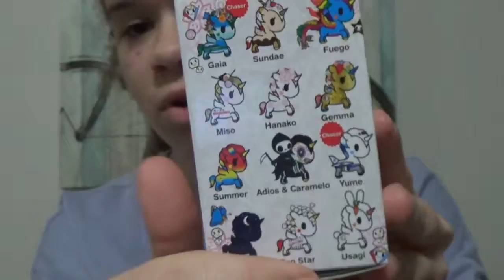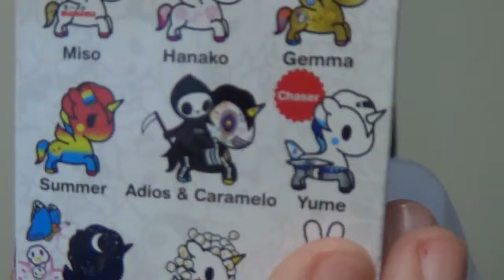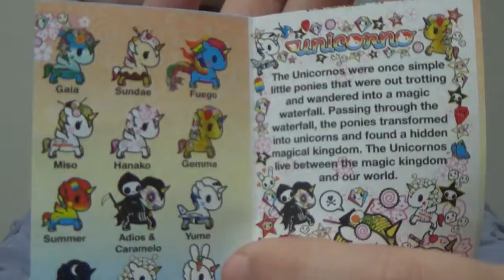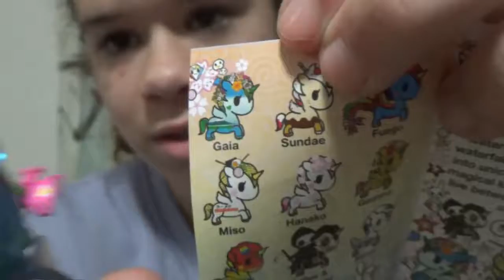Tin Can Sunday Mix - Toy Surprise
Hi ya'll, long time no see, I'm back with another Tin Can Sunday Mix today. I'm so happy to be openning up the new Tokidoki series 6 that I got from Hot Topic!!! I also open up These amazingly awsome NightMare Before Christmas Domez!!! I opened up two green things actually! I hope all of ya'll had a magical blessed day today!!!